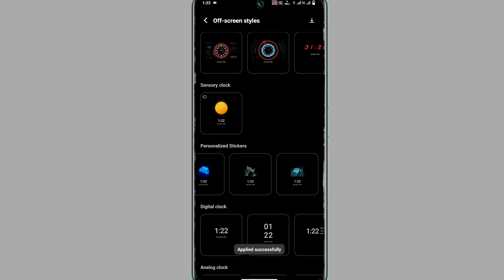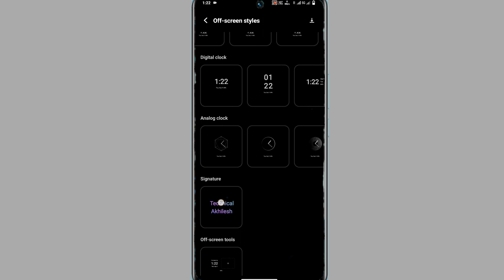Vivo V29e Always On Display Setting | How To Set Lock Screen Top Effect On Vivo V29e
Vivo V29e Screen Lock Par Aapna Name Kaise Lekhe
Vivo V29e Always On Display
Vivo V29e Lock Screen Pr Apna Name Kaise Lekhe
Always On Display Vivo V29e
How To Write Name Lock Screen Display
How To Vivo V29e Lock screen Name
Vivo V29e Always On Display Lock

My Camera

My Trypod
My Light